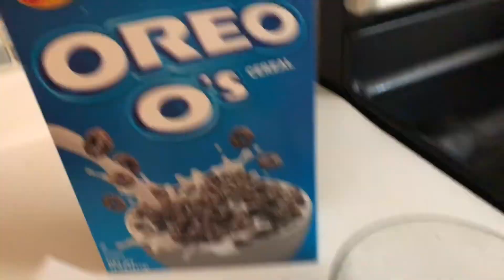Carpool with crackheads vlog#9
Music used tama impala - The less I know the better, Kungs vs cookin’ On 3 Burners - This girl